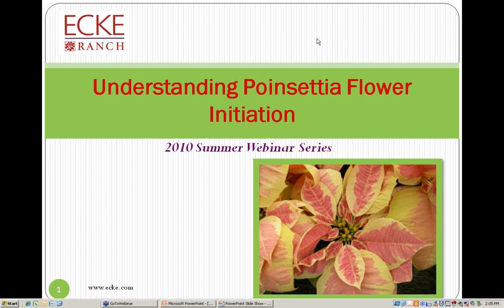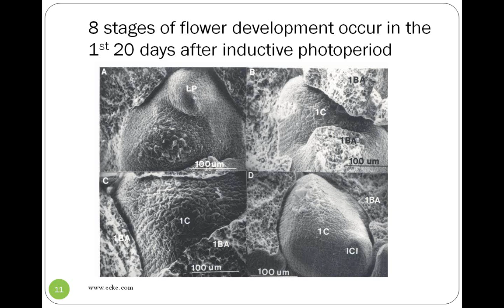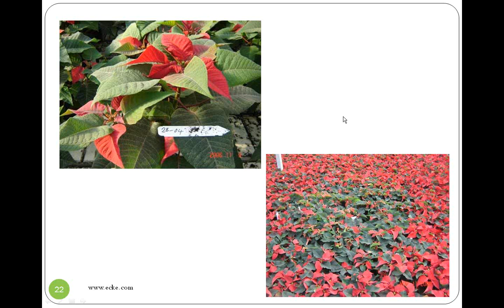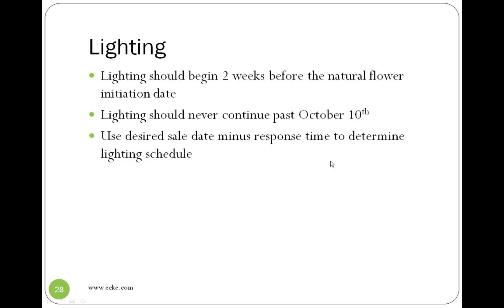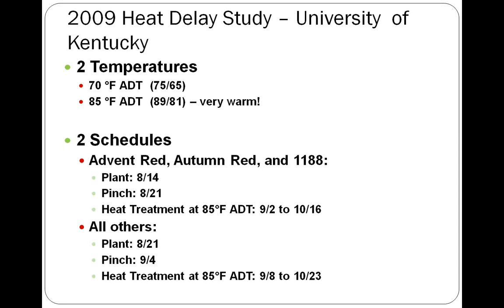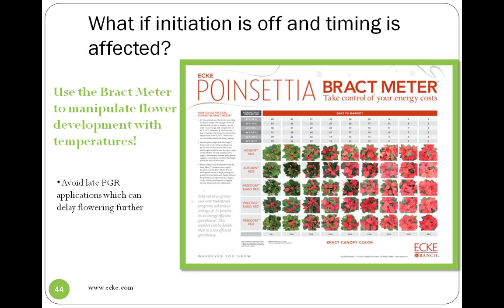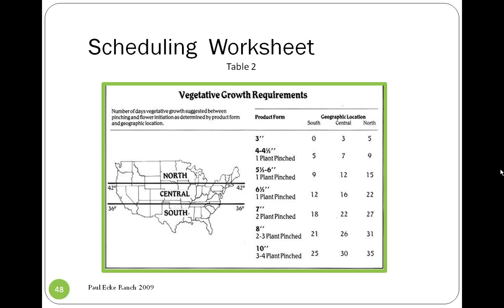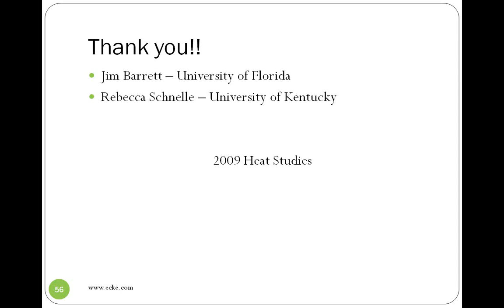Ecke Ranch Poinsettia 2010 Webinar Series -Session 3 Understanding Poinsettia Flower Initiation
Join Rebecca Siemonsma our technical service provider as she heads into session 3 of poinsettia flower initiation.